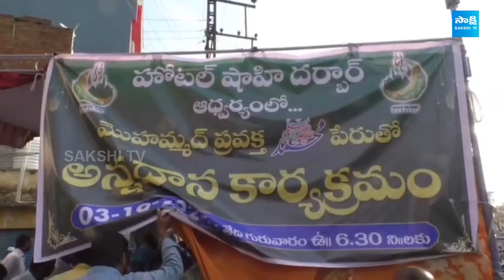YS Avinash Reddy Slams Chandrababu | AP Medical Colleges | Pulivendula Medical College | YS Jagan